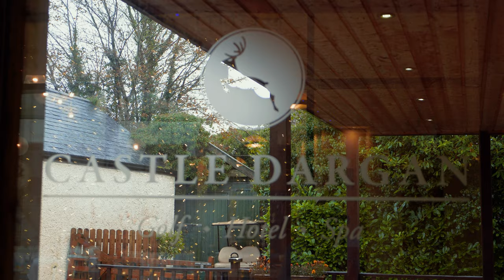Genevieve + Colm | Castle Dargan Hotel | Sligo | 4K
Cinematic Wedding Film created by iFilms

Location: Castle Dargan Hotel
Venue: Castle Dargan Hotel